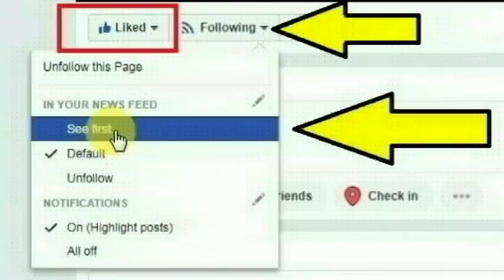அரியலூர் மாவட்டம் மணக்கால் கிராமத்தைச் சேர்ந்தவர் மணிகண்டன் செய்ததை பாருங்க | Tamilcure